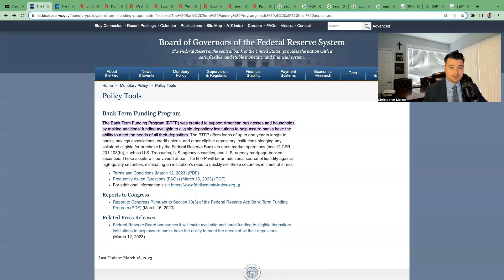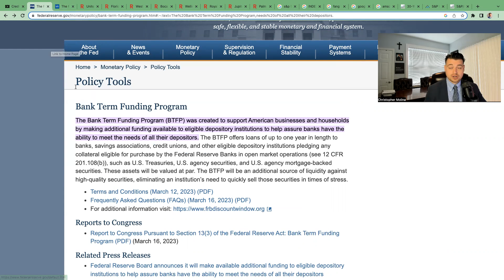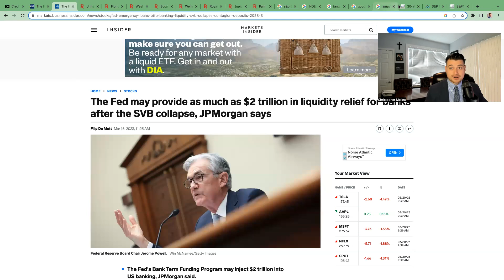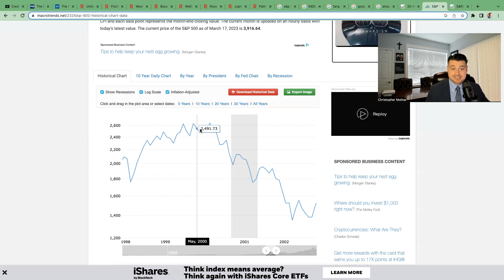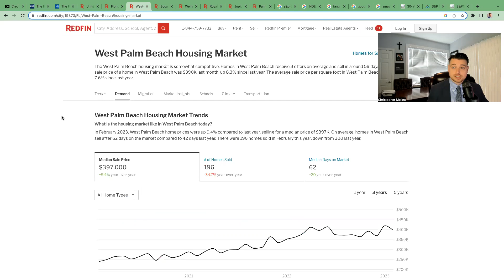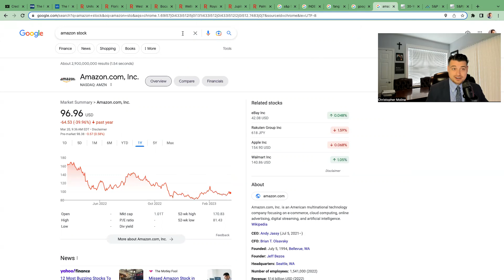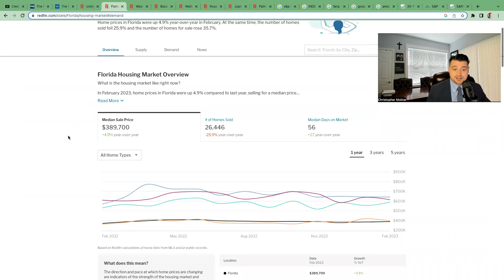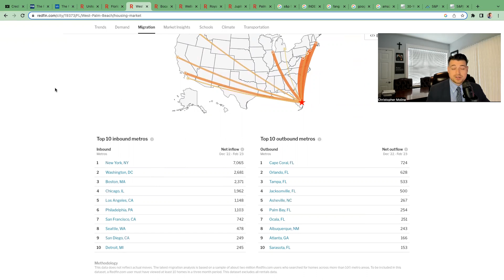Credit Suisse Collapse Impact on Real Estate - Full Breakdown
In todays Molina Monday I give a full breakdown on how the Credit Suisse Bank collapse will impact real estate. I cover what the Fed has done in response to SVB and Credit Suisse, what the Fed has done in the past that is similar to this, and how real estate is performing in different locations across the nation particularly Florida.